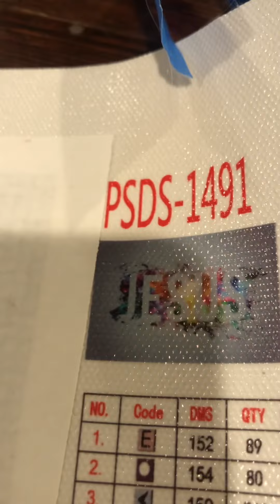Making a diamond art painting| avery the giraffe